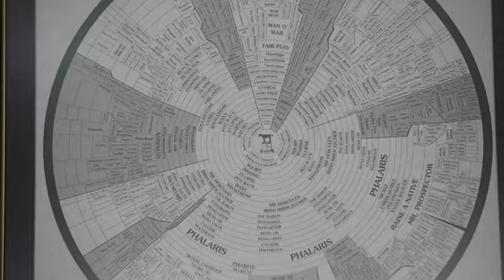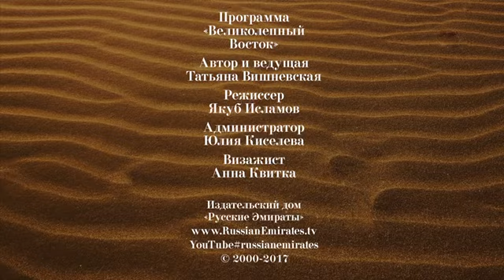ВЕЛИКОЛЕПНЫЙ ВОСТОК С ТАТЬЯНОЙ ВИШНЕВСКОЙ | КОРОЛЕВСКИЕ КОНЮШНИ ZABEEL STABLES